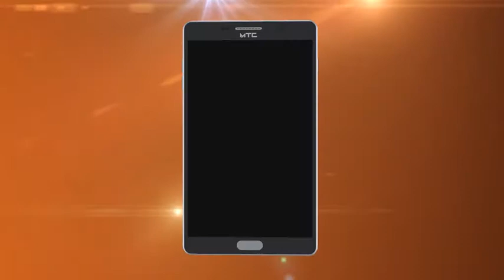ભરૂચ જિલ્લામાં આનંદ ઉત્સાહ ઉમંગ ભેર પતંગ રસિકોએ ઉતરાયણ પર્વની ઉજવણી કરી..